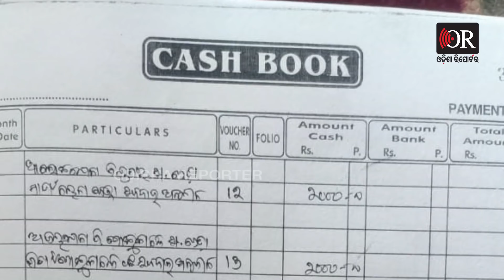ଜୀବନ୍ତ ବ୍ୟକ୍ତିଙ୍କୁ ମାରି ଦେଉଛନ୍ତି | Odisha Reporter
ସାମ୍ନାକୁ ଆସିଲା ଯୋଜନା ଟଙ୍କାର ହରିଲୁଟ। ହରିଶ୍ଚନ୍ଦ୍ର ଯୋଜାନାରେ ହଜାର ହଜାର ଟଙ୍କାର ଘୋଟଲା । ଶେଷରେ ଜୀବିତଙ୍କୁ ବି ମୃତ ଘୋଷଣା କରିବାକୁ ପଛେଇଲେନି ହଡପକାରୀ । ଏପରି ହରିଲୁଟ ଘଟଣା ଦେଖିବାକୁ ମିଳିଛି ପୁରୀ ଜିଲ୍ଲା ବ୍ରହ୍ମଗିରି ବ୍ଲକ ଆମ୍ବପଡା ଗ୍ରାମ ପଞ୍ଚାୟତ ରେଣ୍ଢାଗଡ ଗ୍ରାମରେ ।